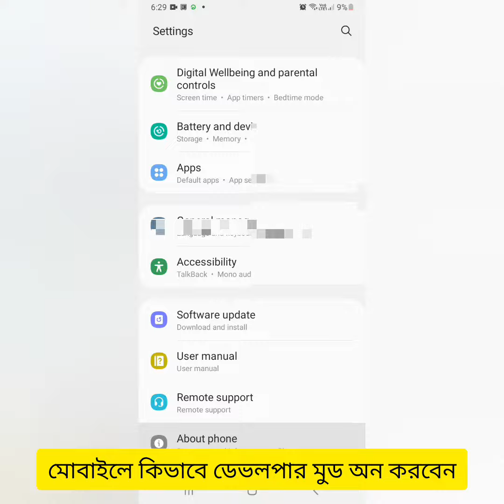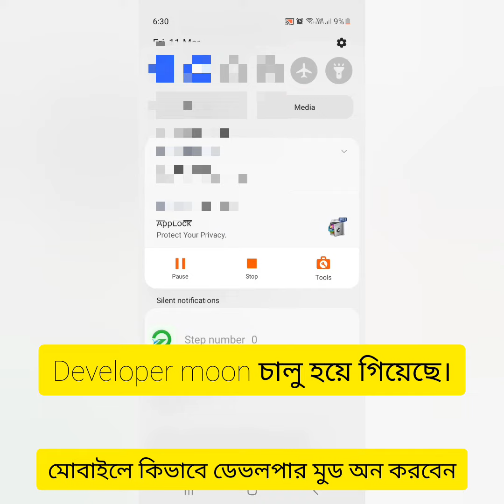How to enable developer mood on android phone.developermood developer developer mood Samsung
মোবাইলে ডেভেলপার মুড অন করুন নিজে নিজেই।
How to enable developer mood on android phone.